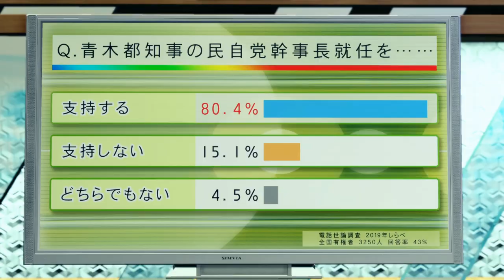Like A Dragon-Part 30:The Coin Locker Babies